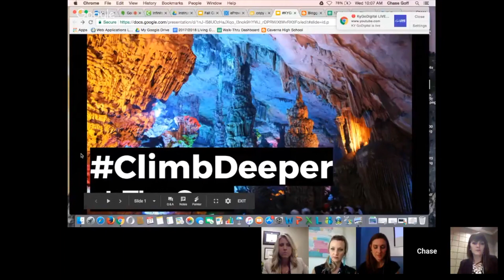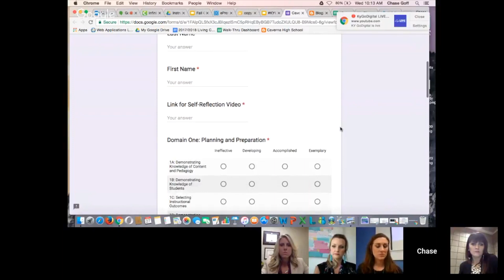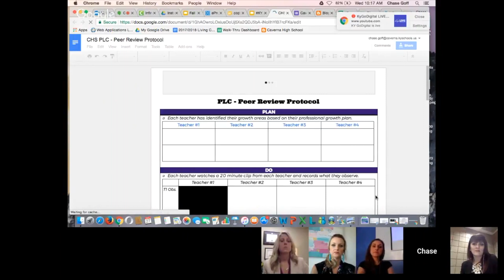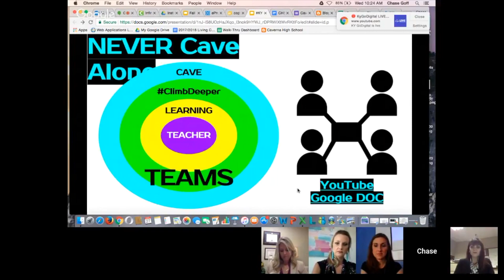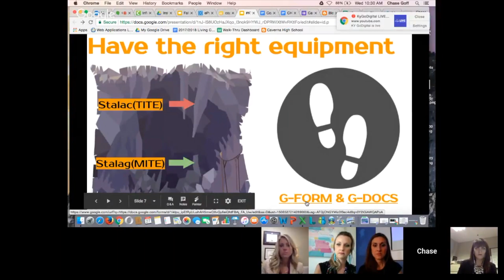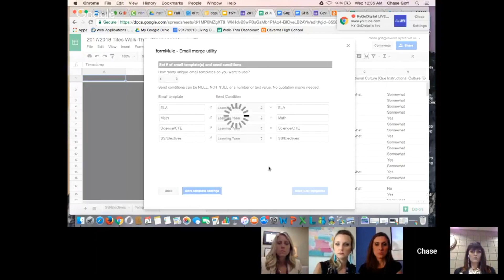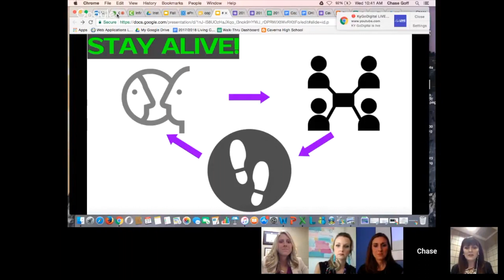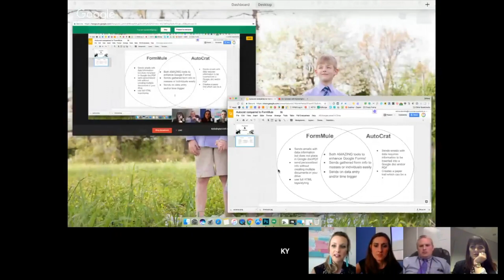Google Forms and Google Sheets For Teacher-Centered Instructional Feedback and Collaboration.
KYGoDigital Principal Chase Goff of Caverna High School SHARES how he CREATED Instructional Walkthroughs using Google Form, Form Mule Add-On, and SWIVL tool.